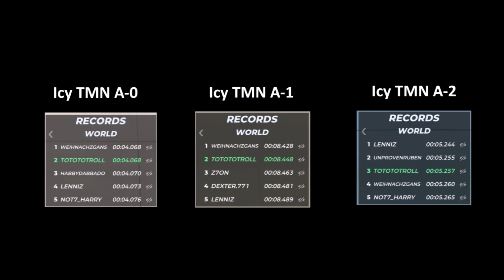TMN ESWC, but... Icy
Slippery